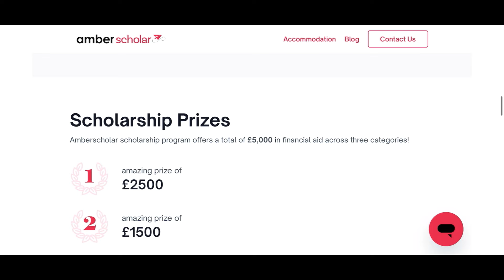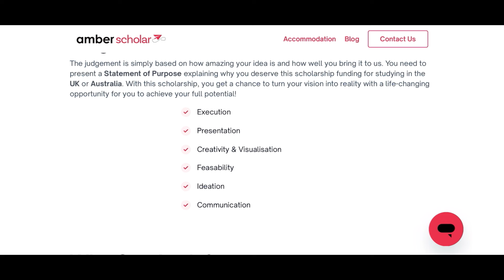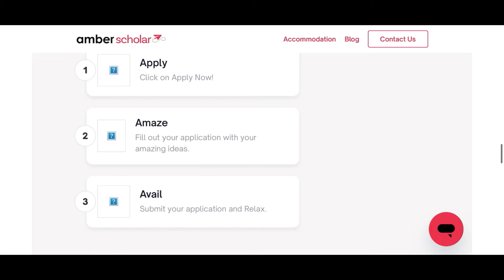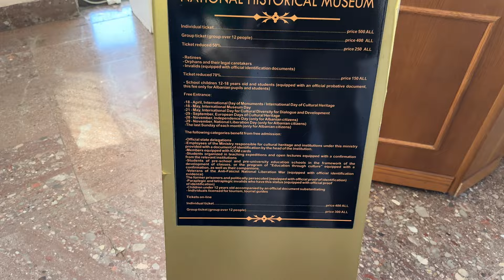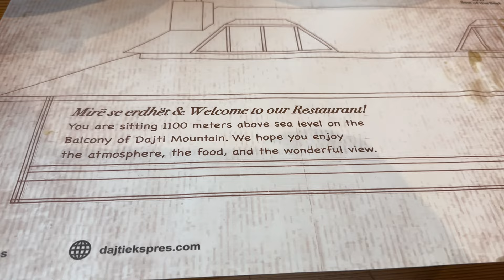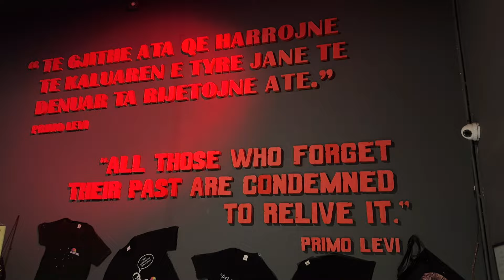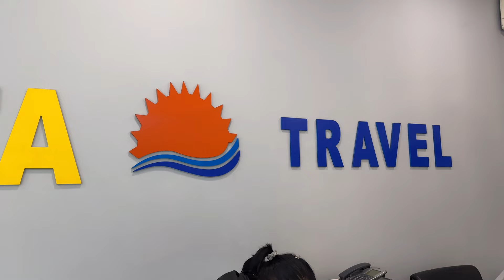ALBANIA TRAVEL VLOG ✈️ 🌍 | Exploring the Heart of Tirana 🇦🇱 | A Well-Deserved Escape! | MonnyLagos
🌍 Join me in this Albania travel vlog as I take a much-needed break to soak in the beauty of Tirana, a city bursting with life and culture.

In this video, I immerse myself in the history of Tirana by exploring the National Historical Museum, wandering through the iconic Skanderbeg Square, and uncovering the secrets of Bunk'Art.

But the adventure doesn't stop there! I embark on a culinary journey at the lively Tirana Street Food Festival, indulging in mouthwatering local dishes that are an absolute delight.

For an adrenaline kick, I hop on the longest cable car in the Balkans, the Dajti Ekspres Cable Car, soaring 1000m above sea level. And if that's not enough, buckle up as we hit the road for a cross-country trip; Journey from Albania to Montenegro, immersing ourselves in the breathtaking landscapes of Albania. 🚗🌅

Video Duration: 26:07

SCHEDULE:
A fresh video drops every week.

Amber scholarships
Win a scholarship for studying in UK with Amberscholar!

Link to book accommodation with AMBER STUDENT HOMES.